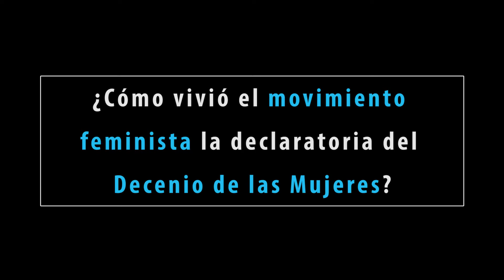CIEM: 30 años de activismo feminista desde la academia.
¿Cómo vivió el movimiento feminista la declaratoria del Decenio de las Mujeres?